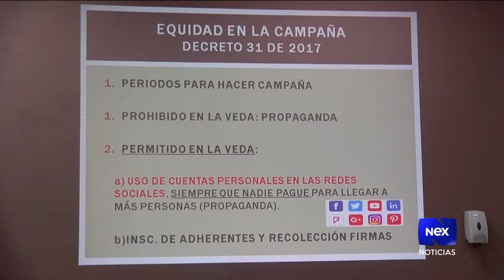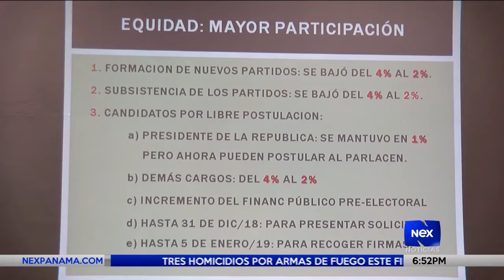Seminario sobre reformas electorales para periodista de Nex Canal 21